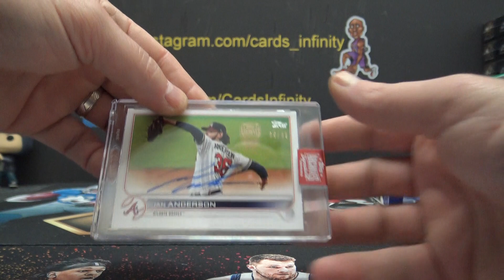Kevin K's 2023 Topps Archives Signatures Active Players MLB Baseball 2 Box Break